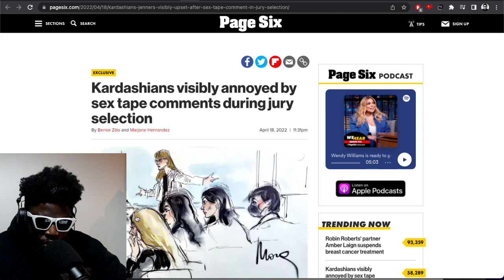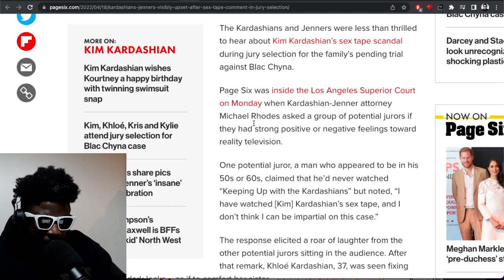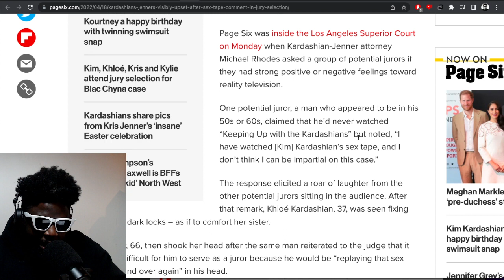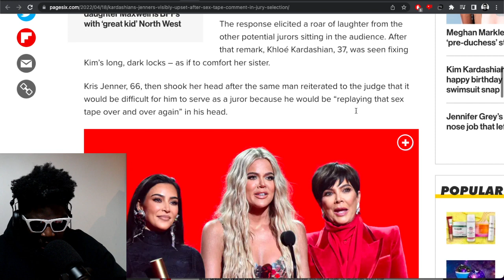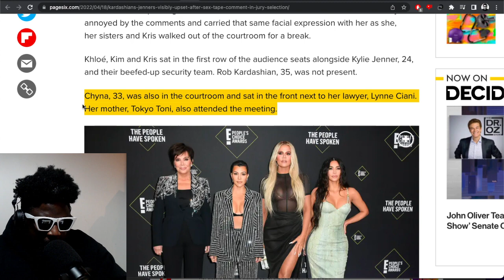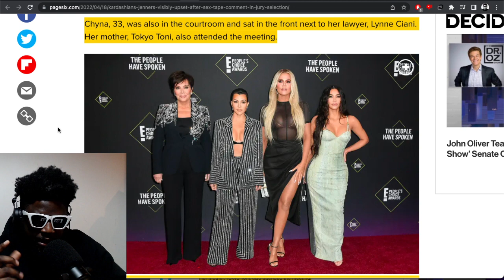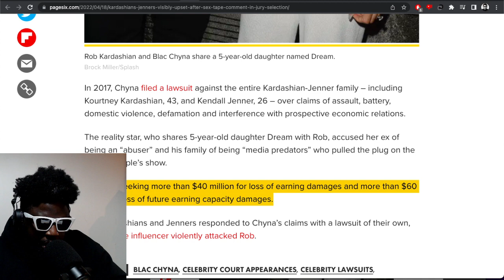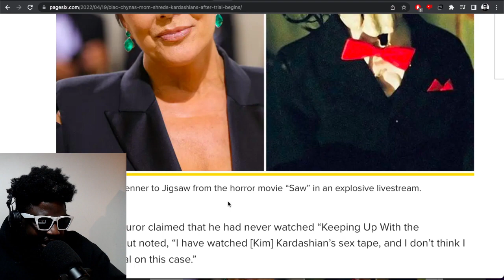Blac Chyna Is SUING the Kardashian-Jenners for $100 Million